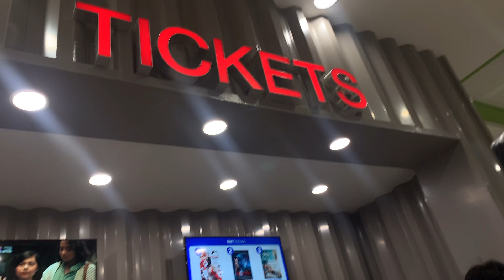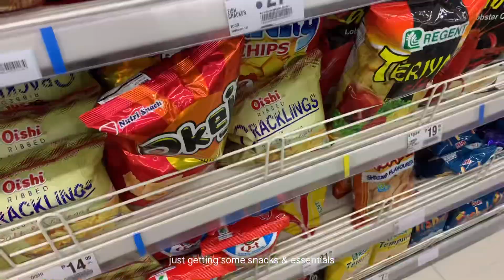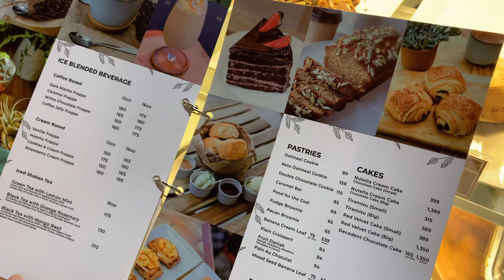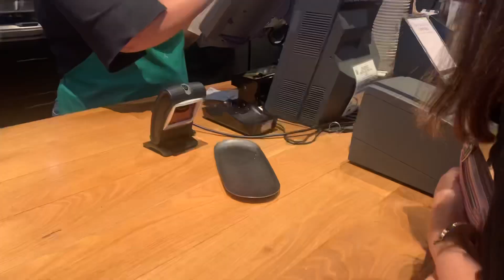hello january — quick grocery run & parents' anniversary at Estancia de Lorenzo 🛖🌄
hello friends! ✿
hope you guys are doing good! enjoy watching and don't forget to show some love. ♥